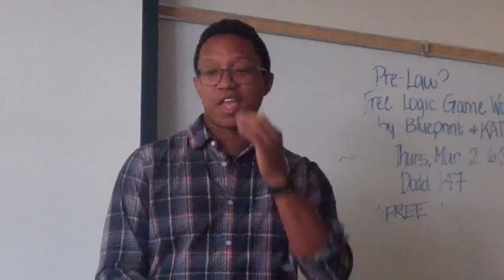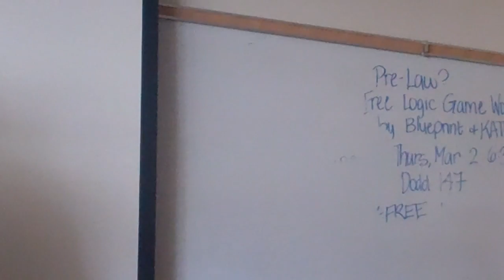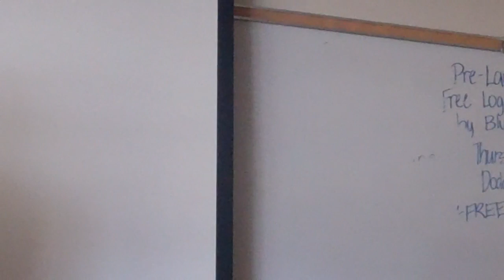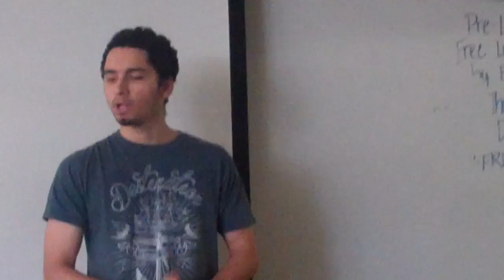UCLA IMPROMPTU 1, 3-14-17, COM 103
UCLA DEBATE UNION: IMPROMPTU 1, 3-14-17, COM 103, WINTER, 2017